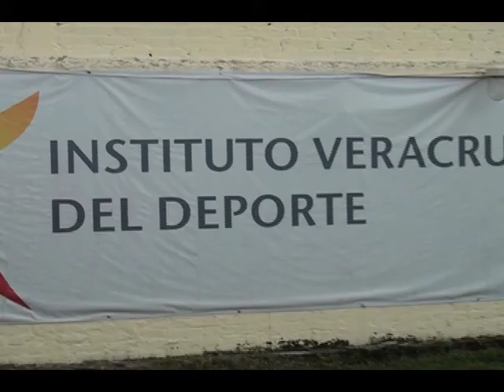Crisanto Grajale viaja a España para entrenamientos